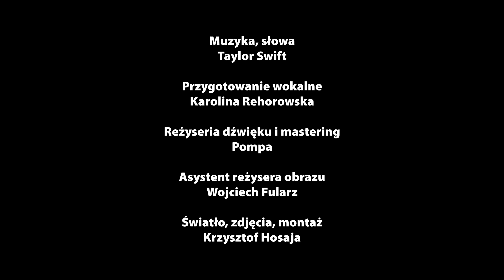Sylwia Dudzik i Filip Wilczak - Exile